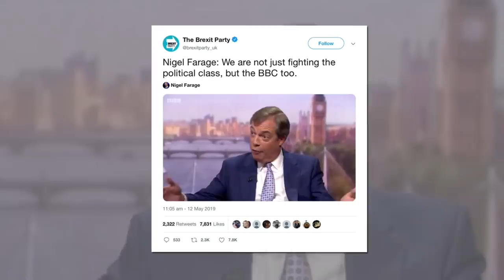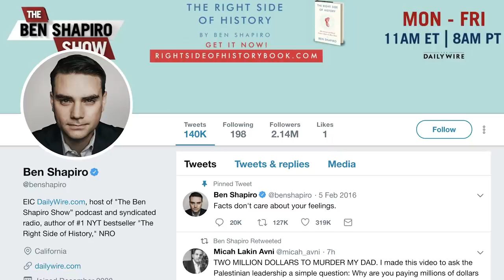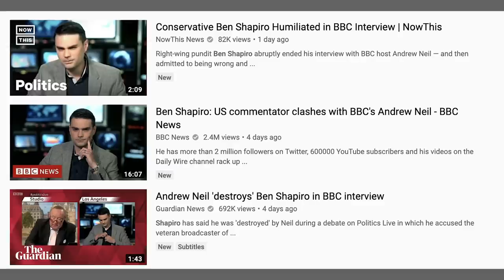Ash Sarkar DESTROYS... herself?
Recently conservative culture warriors Ben Shapiro and Nigel Farage were both delivered a beating by BBC bulldogs Andrew Neil and Andrew Marr.

But are televised debates really the best way to combat the alt right? Or are they kinda dumb?